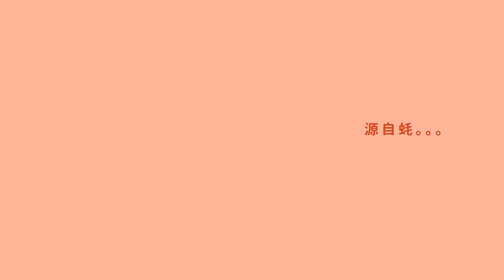【源自蚝……源来是这样】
一个133年的民族酱料品牌，享誉国际的蚝油竟是因意外而诞生？！

1888年，一位名叫李锦裳的青年，在煮蚝的时候，意外地熬制出鲜美无比的蚝油，这天赐的鲜味，引发他决心研制最极致的味道。

追求美味、讲求品质，需要绝对的坚持和耐心。多年来，李锦裳的后人从未停下脚步，在各地甄选上等食材制作酱料，一点一滴，造就人间美味。